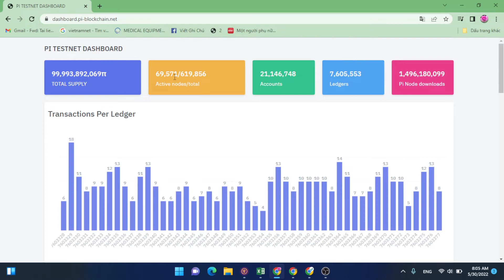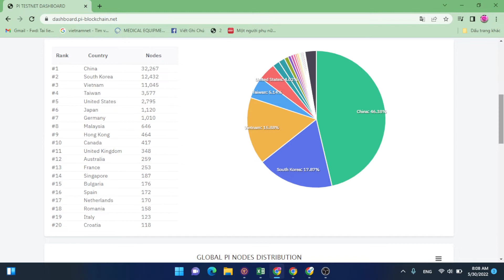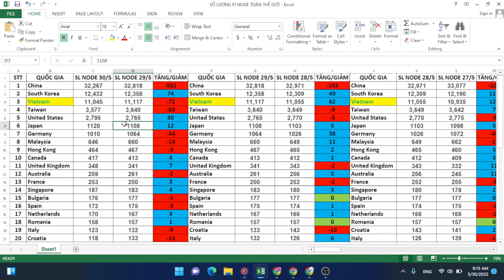CẬP NHẬP SỐ LƯỢNG PI NODE TRÊN TOÀN THẾ GIỚI VÀ CỦA VIỆT NAM 30/5/2022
VIDEO GHÉ THĂM ANH EM INDONESIA ĐANG ĐÀO PI NETWORK ĐỂ TRẢ LỜI CÂU HỎI TẠI SAO INDONEDSIA KHÔNG NẰM TRONG TOP 20 NƯỚC CHẠY PI NODE NHIỀU NHẤT:

INVESTTV XIN GỬI TỚI QUÝ VỊ VÀ CÁC BẠN SỐ LƯỢNG PI NODE TRÊN TOÀN THẾ GIỚI VÀ VIỆT NAM CẬP NHẬP VÀO SÁNG NGÀY 30/5/2022.
ĐÂY LÀ TỔNG HỢP HẰNG NGÀY CỦA KÊNH CHÚNG MÌNH VỀ SỐ LƯỢNG PI NODE CHẠY TRÊN TOÀN THẾ GIỚI VÀ TẠI VIỆT NAM, TOP 20 NƯỚC CÓ CHẠY NODE PI HÀNG ĐẦU, SỰ TĂNG GIẢM NODE PI TẠI CÁC NƯỚC TRONG THỜI GIAN 1 NGÀY. RẤT MONG NHẬN ĐƯỢC SỰ QUAN TÂM THEO DÕI CỦA QUÝ VỊ KHÁN GIẢ, CÁC BẠN ỦNG HỘ CHÚNG MÌNH CÓ THỂ ẤN LIKE, SHARE VÀ ĐĂNG KÝ KÊNH CHÚNG MÌNH, ĐỂ CÓ THỂ CẬP NHẬT NHỮNG THÔNG TIN MỚI NHẤT VỀ PI NODE TRÊN THẾ GIỚI VÀ TẠI VIỆT NAM, VÀ DỰ ÁN PI NETWORK NHA.